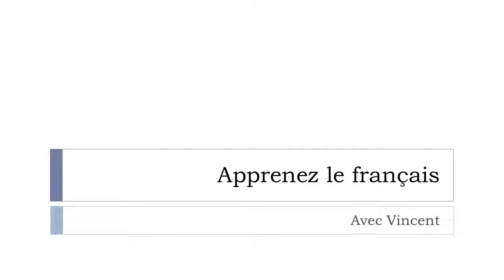Scopri una parola francese